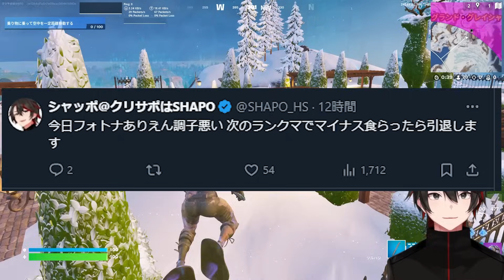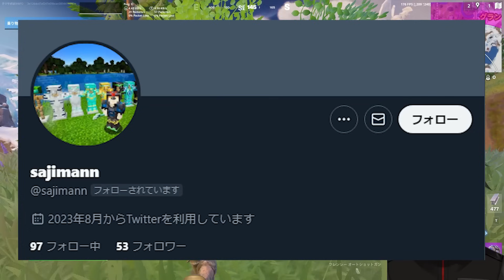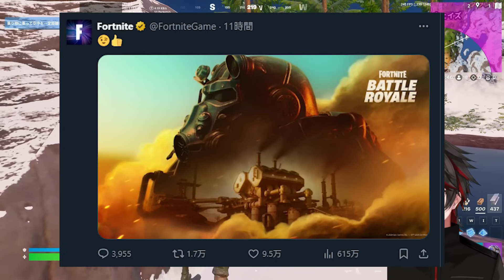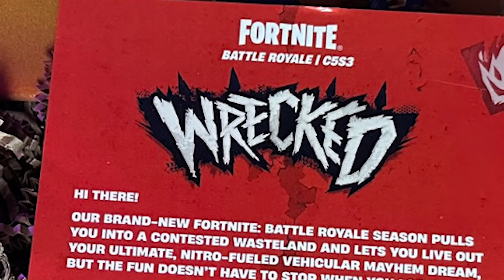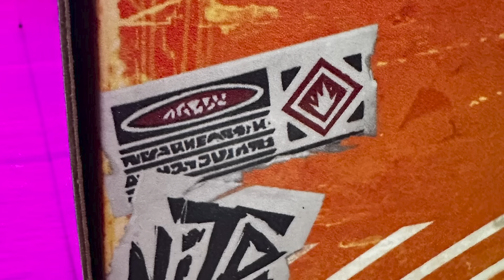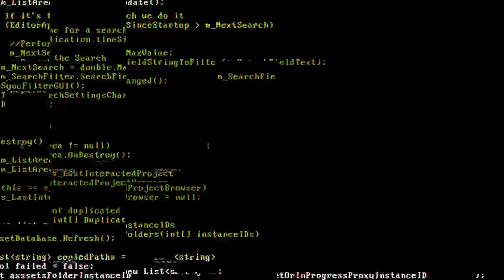超最新ティザーが公開！ワンタイムの続編や次シーズンの衝撃情報も判明！無料報酬＆今後のコラボも流出した！【フォートナイト】【フォトナ】【リーク情報】【無料アイテム】【考察】【激レア】【イベント】【無料】